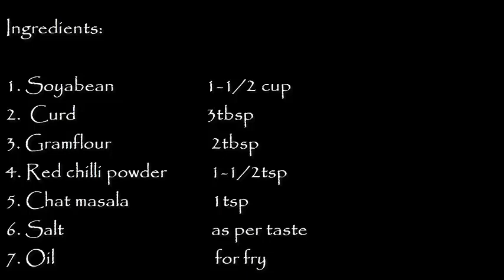Ramzan special healthy soya beans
Spicy Fried SoyaBean
A quick and simple recipe is here made with soyabeans and some spices so watch my video & try this recipe at your home and share your experience with me. watch my vdo at the end & drop a comment..if you like the recipe please thumbs up & share this vdo with your friends and family...
tyr!!! eat!!! enjoye!